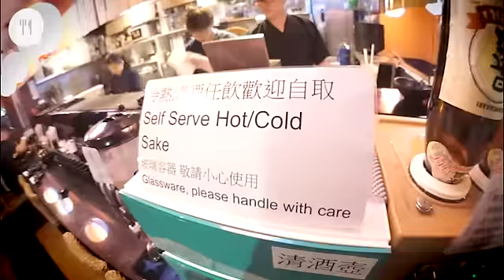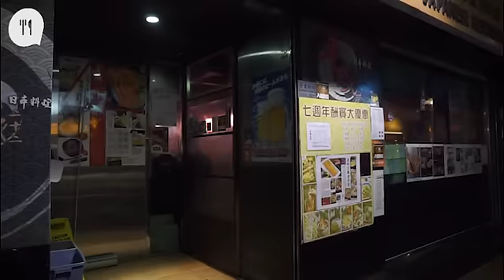任飲清酒唔refill？經理：下次嚟搵我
近日，我們收到讀者舉報尖沙嘴一間放題店「平成二十二日本料理」有伏。根據讀者說法：這間店打着旗號說任飲清酒、任食牡丹蝦和象拔蚌，但就經常漏單，而且沒有清酒時又不替換，所以讀者覺得「任飲都唔會係靚貨，咁都唔捨得畀人飲，不如收貴啲，畀啲好啲嘅質素啦。」為證實她的遭遇及說法，我們決定親身到訪試伏。